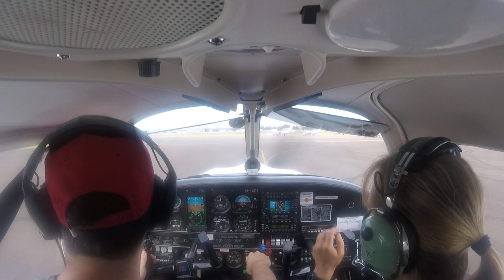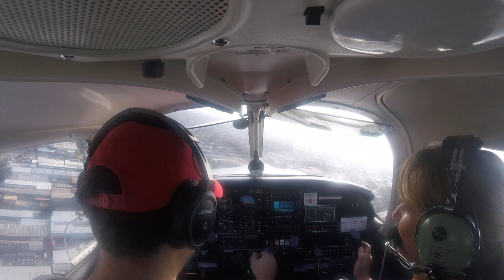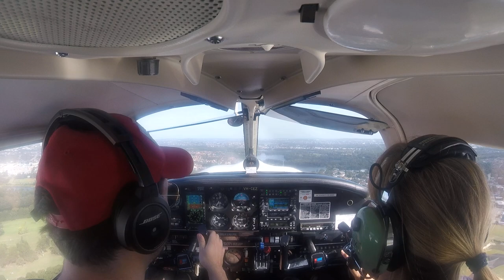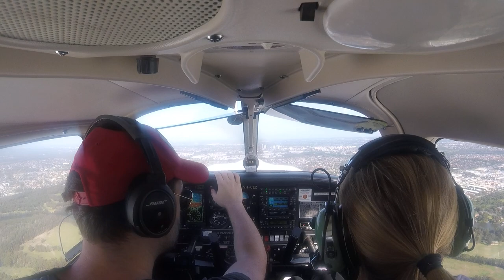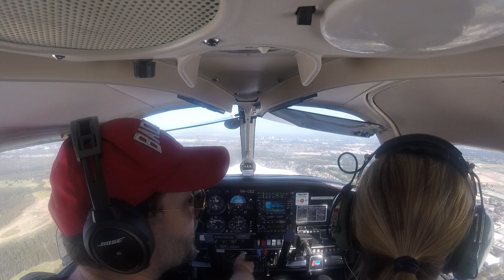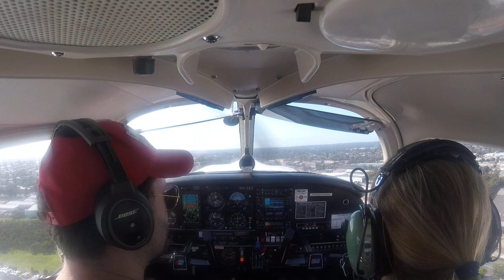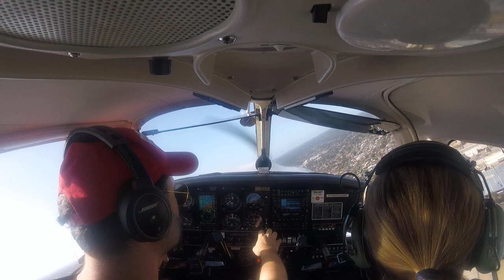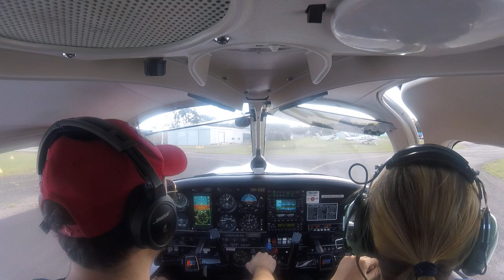2021-03-06: circuits in the Arrow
Finally got to do some circuits. It was overwhelming at first, like I was new again. But I was getting the hang of it mostly by the end.

Need to remember to keep the nose down on approach, to cut the power slowly at the threshold, and to hold of fthe nose wheel.

* Run-up at 06:15
* Short-field takeoff at 18:34
* Base turn at 21:50
* Go-around at 22:58
* Base turn at 25:56
* Told to go around for runway change at 26:50
* Runway change instructions at 30:22
* Base turn at 33:00
* Base turn at 37:40
* Base turn at 42:20
* Base turn at 46:55
* Base turn for bad flapless approach at 50:58
* Go-around at 52:22
* Base turn for flapless approach at 54:35
* Glide approach at 58:15
* Go-around at 58:58
* Glide approach at 1:00:35
* Base turn for short-field landing at 1:04:08